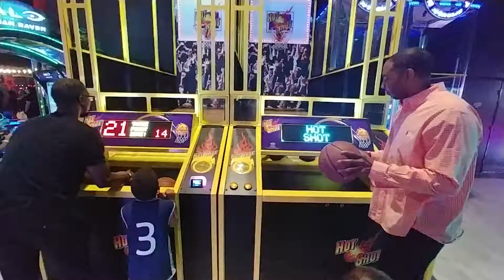Jake's unlimited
Ethan and bryan